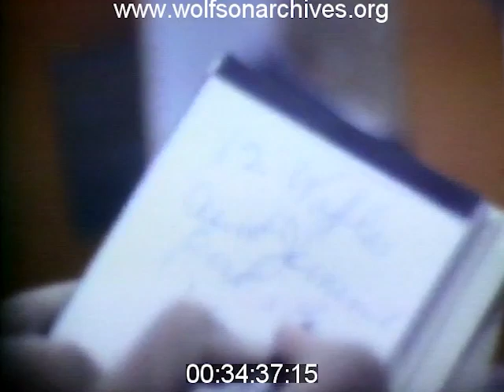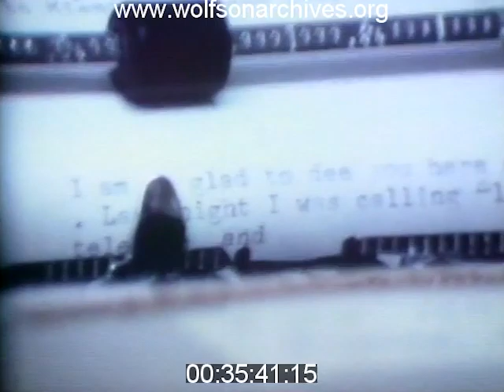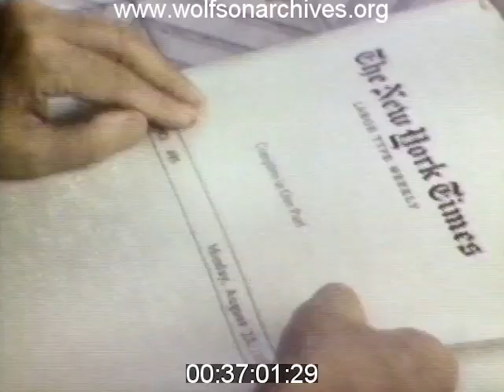REWIND Premiere: "Montage" For October 2, 1976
WTVJ's news magazine "Montage" profiles a woman unable to see or hear making her way on Miami Beach; safety improvements for football helmets; and iconic actor Rock Hudson.

This clip is derived from news video in the WTVJ Collection. Accession number MON0016; airdate October 2, 1976.